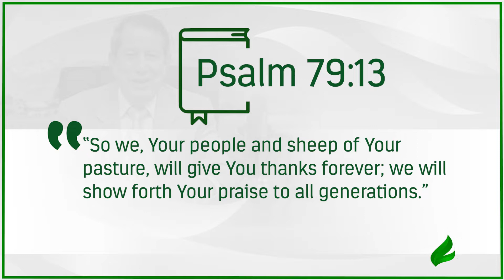What God expects of you. | Dr. Soares | Sowing The Faith [ENGLISH]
Asaph was used by God to instruct the Lord's people about the divine will. Here, you will receive a great revelation from Dr. Soares that will make you successful in 2022. Check it out!